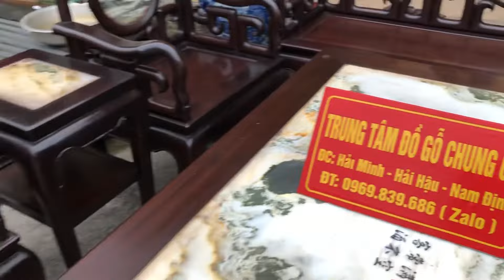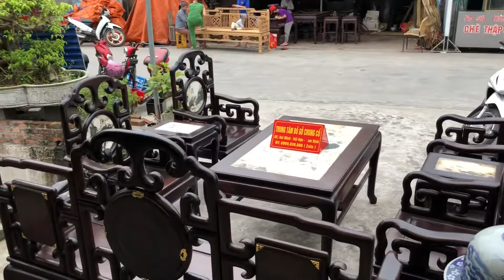BỘ BÀN GHẾ MÓC GỖ GỤ HÀNG ĐẸP GIÁ RẺ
🔥🔥🔥 XIN GIỚI THIỆU VỚI CÁC BÁC BỘ BÀN GHẾ MÓC TÀU LOẠI ĐẠI,GỖ GỤ ĐC KẾT HỢP VỚI CÁC VIÊN ĐÁ CẨM THẠCH TỰ NHIÊN,CÁC ỐP LƯNG PHÍA SAU ĐC NẮP KHUY ĐỒNG RẤT KỸ THUẬT...HÀNG ĐẸP TUYỂN MỜI CÁC BÁC XEM VÀ GIAO LƯU Ạ 👍👍👍
– Gỗ Gụ chất gỗ luật là dày dặn k có bám rác,rắn rỏi,bóng mượt,đường vân nổi rất đẹp như gỗ trắc
Hàng mộng không chắp vá,chất gỗ chu chọi,mượt mà,những đường móc uốn rất mềm mại,tròn trịa đều tăm tắp…như hình
Bộ gồm 8 món: 1 Văng dài – 4 Ghế vách -1 Bàn dài - 2 Đôn kẹp
– Văng dài : Tựa cao 1m26cm-mặt cao 48cm-Dài 1met86cm-Rộng 59cm
– Ghế Vách : Mặt cao 48cm-Tựa cao 1met19cm-Dài 69cm-Rộng 58cm
– Bàn : Cao 68cm-Dài 1met30cm-Rộng 85cm
– Đôn Kẹp : Cao 68cm-Ngang 49cm-Rộng 39cm
🚚🚚🚚Nhận làm hàng đặt và vận chuyển trên toàn quốc an toàn đảm bảo
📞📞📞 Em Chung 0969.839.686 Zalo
🏡🏡🏡 Xóm 37 Làng Nghề Đồ Gỗ - Xã Hải Minh - Huyện Hải Hậu - Tỉnh Nam Định(Cách Cầu Ngói Di Tích Lịch Sử Chùa Lương 2km)